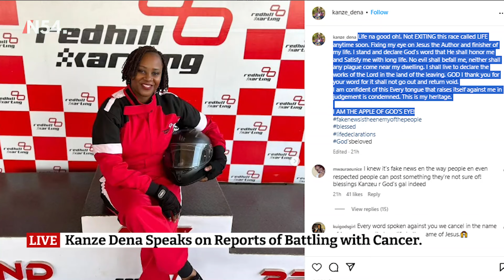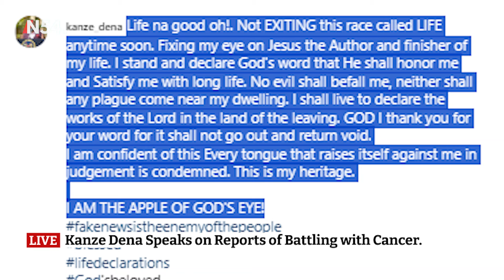Kanze Dena Sickness: Former states spokesperson speak on battling with cancer reports– News54 Africa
Former State House Spokesperson, Kanze Dena, has taken to social media to debunk recent rumors circulating about her health. kanze dena sickness kanze dena latest news kanze dena story kanze dena today's speech kanze dena interview kanze dena sickness interview kanze dena cancer
kanze dena latest photos kanze dena dancing kanze dena battling cancer kanze dena life history
kanze dena health kanze dena cancer story kanze dena latest interview